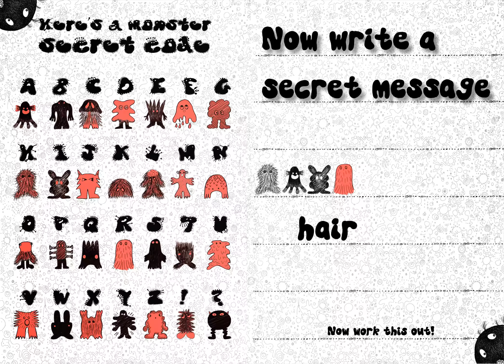My Monster Bubble Writer Book: New book from Linda Scott!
'My Monster Bubble Writer Book' is an activity book to inspire and encourage creativity with both words and drawing. It teaches children how to create cool hand lettering, using their imaginations to invent crazy alphabets -- from monster-inspired scripts to patchwork letters.

Meet some of the members of the Bubble Writer Gang (and their own special monster alphabets) here...